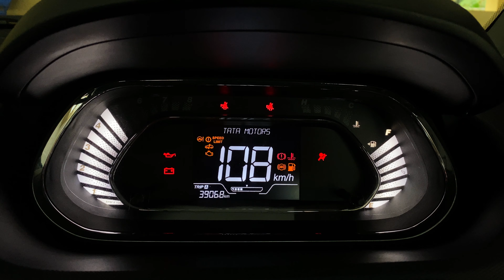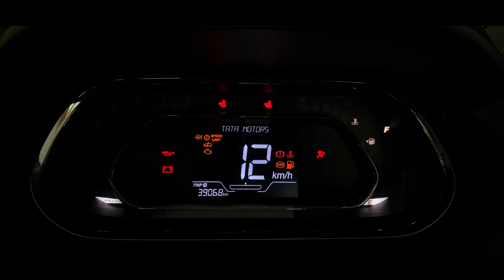NEW YEAR TRIP | ALIBAUG | KIHIM | SUDDEN PLAN TO ALIBAUG | ROAD TRIP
Note: Lock-down is over not the Pandemic. We request travelers to follow all safety measures. We have taken at most care like,
1. Used personal car for all drives.
2. Carried homemade food and water during all travel.
3. Used face mask and sanitizers all time.
4. Avoided crowded places

Vlog #17

Alibag, also known as Alibaug, is a coastal town, just south of Mumbai, in western India. It’s known for its beaches like Alibag Beach and Varsoli Beach. Just offshore, 17th-century Kolaba Fort has carvings of tigers and elephants, and temples dedicated to Hindu gods. To the south, Portuguese-built Korlai Fort dates from 1521 and includes a lighthouse. The island fort of Janjira has high walls, turrets and cannons.

About us: Adwitiya is an agricultural engineer from Assam University, currently working as an associate in a private firm and Arunava is an Electrical Engineer from NIT Silchar, currently working as an analytics consultant in a private firm. We met each other 5 years back and got married almost 1.5 years back. We love making vlogs, traveling, and clicking pictures.